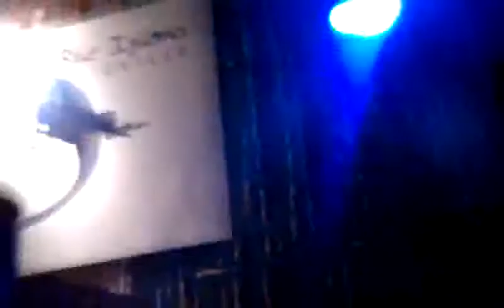Qik - Blue Iguana Grille by Neiman Catley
Streamed by Neiman Catley in San Pedro, Belize. Qik is the fastest way to upload videos to YouTube from your mobile phone.